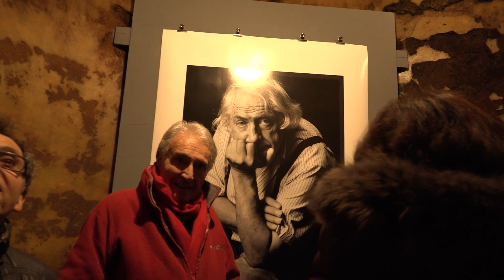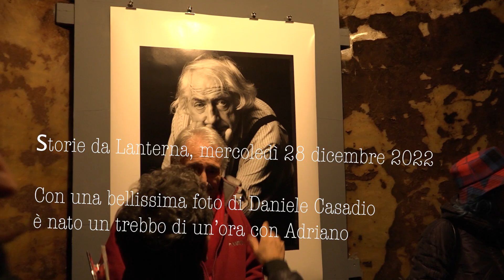Anzule e Mandrake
Anzulè e Mandrake, dentro una Lanterna cisterna con l'odore del vino, un pilota di formula 3 e il suo amico meccanico, pazzo ed anarchico con le mani miracolose
Cotignola 28 dicembre 2022